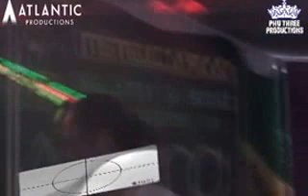" ATHENA " ENTERTAINMENT LIVE KEJAWEN ABIHASAN PALEMBANG# PART 5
ATHENA ENTERTAINMENT.. Live Kejawen Abihasan PALEMBANG .. Atlantic Owner By_ Bang Donie - Manager Mrs. Lia - Reporting By_ Herroe Carabeth Created By_ Phu Three Productions - Phone